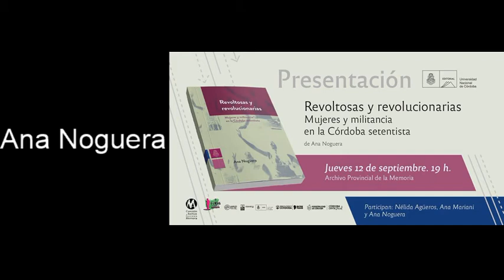Ana Noguera - Revoltosas y revolucionarias. Mujeres y militancia en la Córdoba setentista